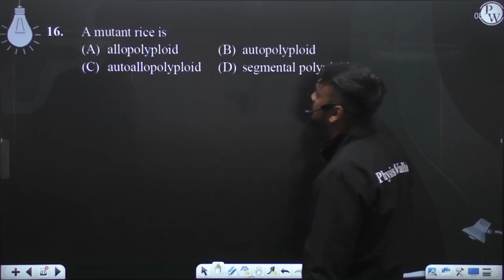A mutant rice is&nbsp;....